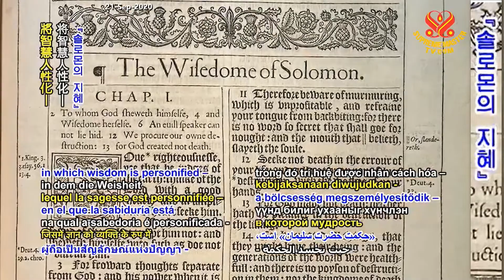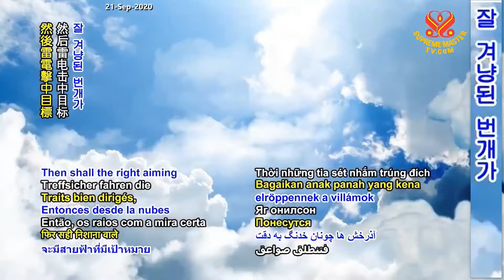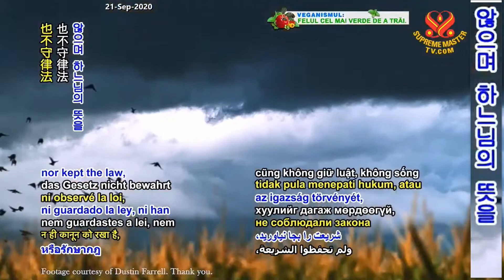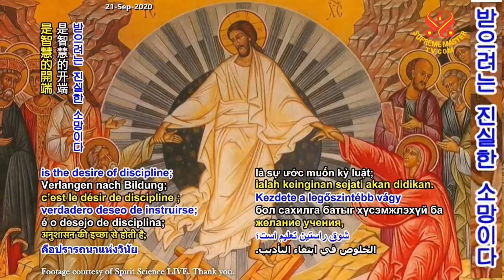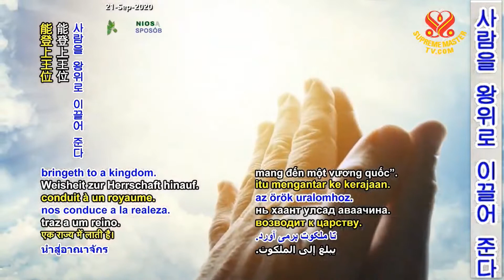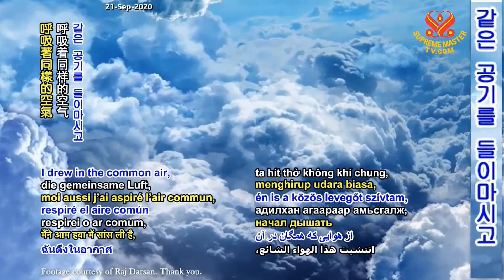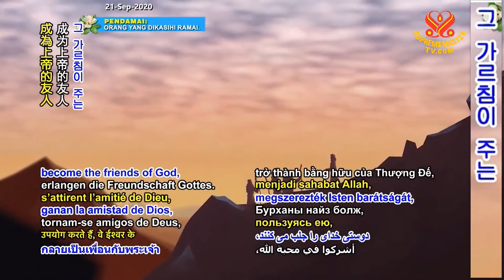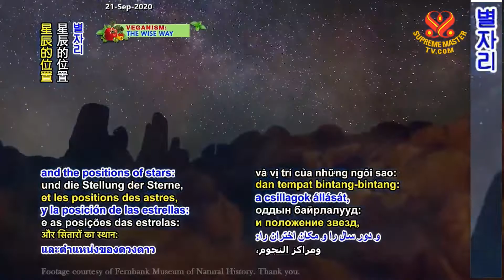1부-구약성서 외경: 지혜서 [P1] The Wisdom of Solomon: Selection from the Books of the Apocrypha, P1/2